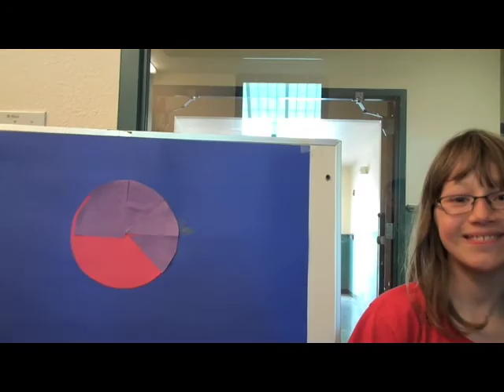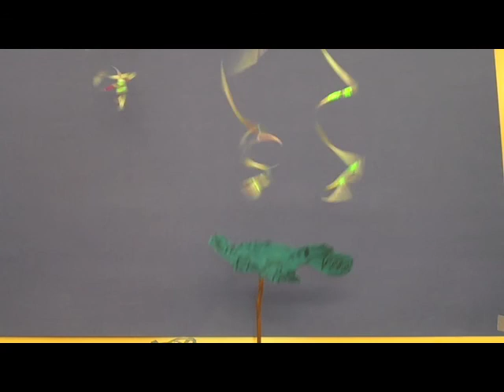THE 5TH GRADE web.mov